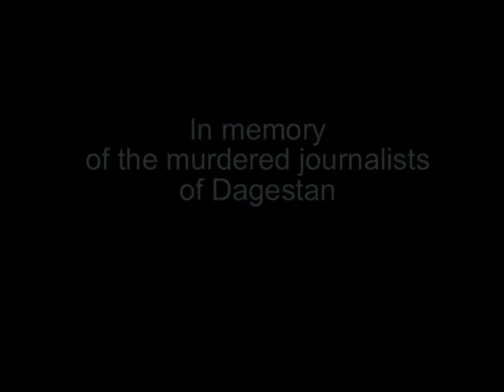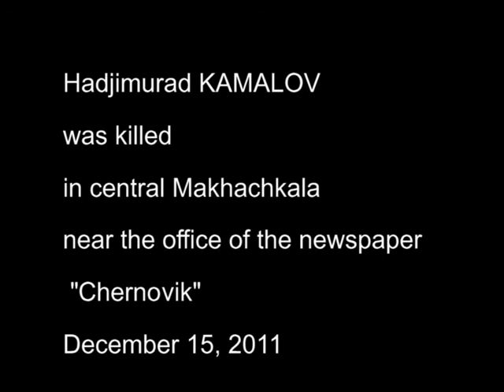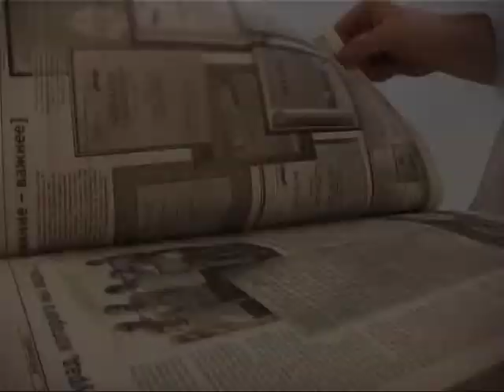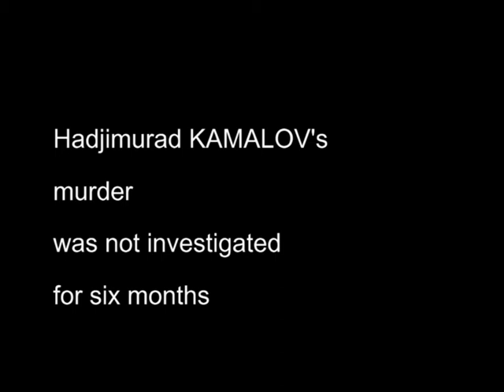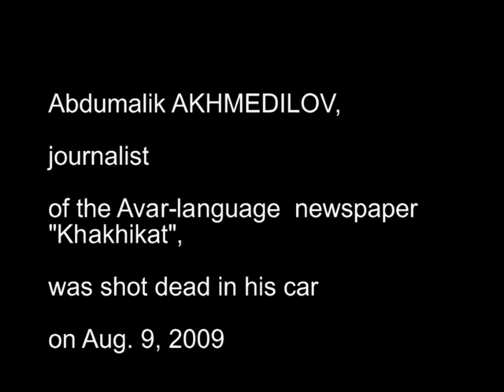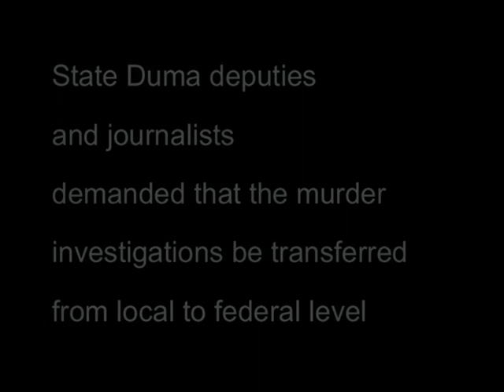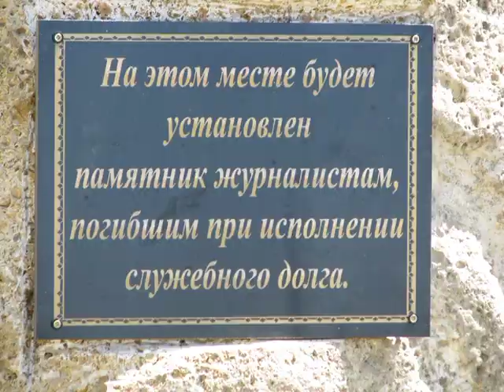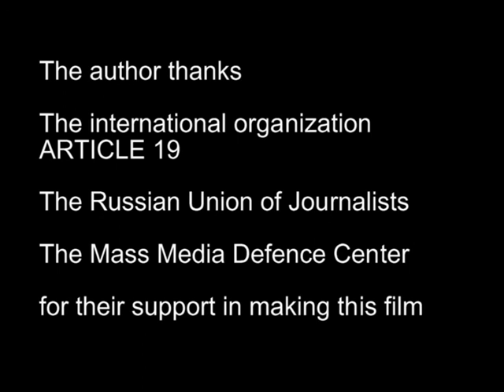The Word & the Bullet (subtitled). A film by Svetlana Svistunova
This documentary "The Word and the Bullet" is dedicated to 16 murdered journalists of Dagestan. All of them were killed within the last 20 years for their journalist activity and big desire to tell the truth in their articles. None of these crimes have been investigated. Nobody was punished. The last murder (2011) of one of the most popular and well known journalist in Dagestan Hadjimurad Kamalov made his collegues unify against impunity.